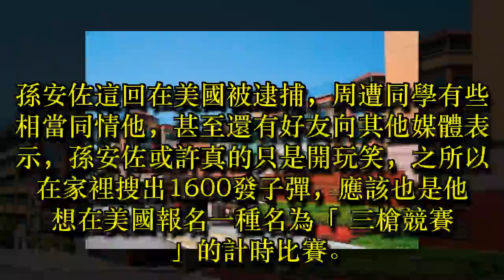同學反擊 否認孫安佐說要炸學校